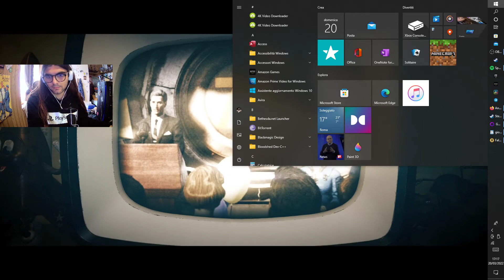IL VAULT 76 - Fallout 76 - #01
sono pronto per una lunga avventura...